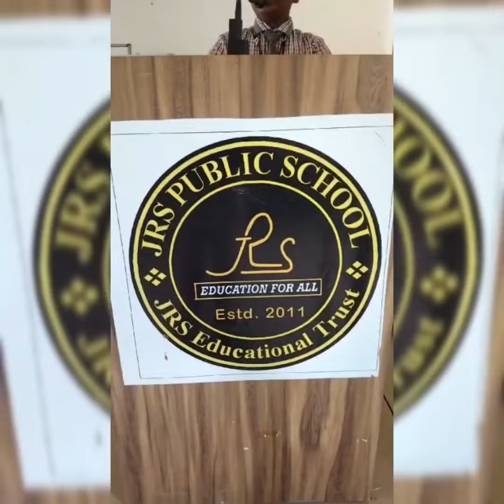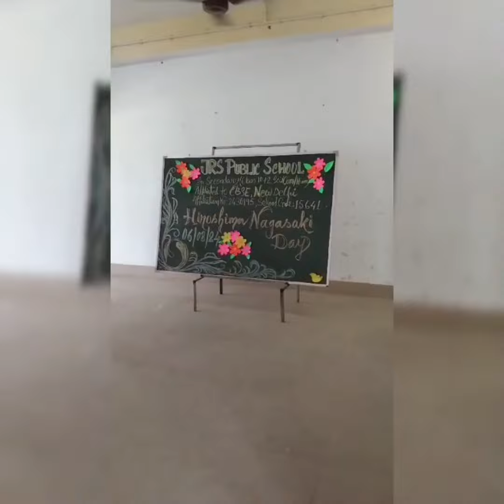Commemorating Hiroshima Nagasaki Day at JRS Public School#LearnFromHistory#NeverAgain#PeaceEducation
JRS Public School commemorates Hiroshima Nagasaki Day with a heartfelt tribute and educational event. Let's remember and learn from history to build a peaceful future. 🕊️📚